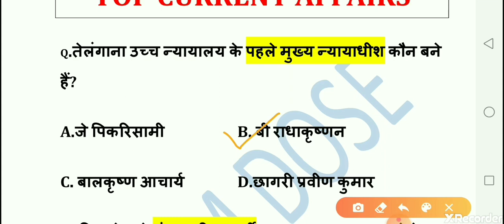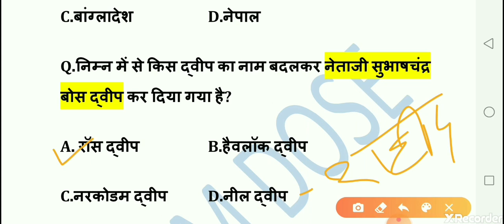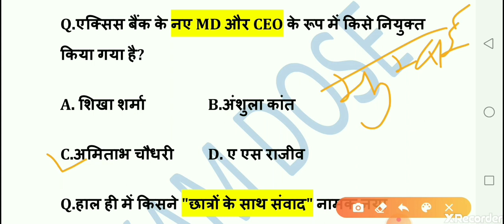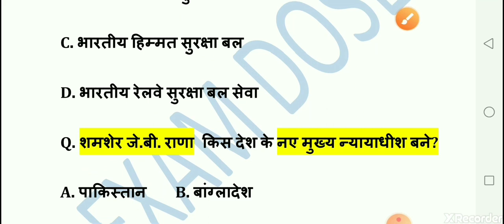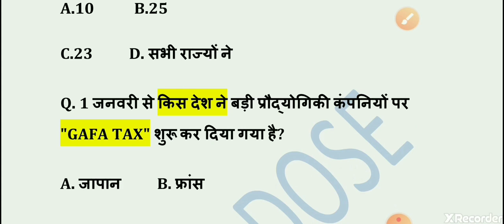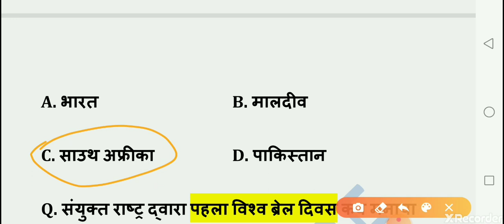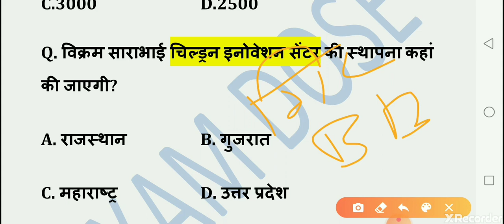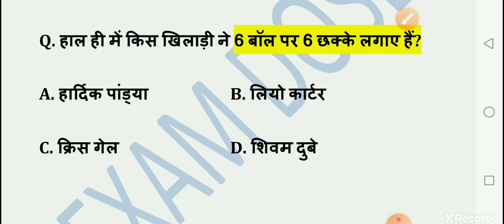Current affair। Latest current affair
Topics Covered:  हेल्लो दोस्तों इस video में आप को  2019  के सभी मुख्य current affairs के बारे में बताया है जो की बहुत ही important है आप ये  Video देखने के बाद test जरुर लगाए जिस से आप की बहुत अच्छी प्रेक्टीस हो जाएगी तो शायद ही आप कोई भी Question नही भूलोगे